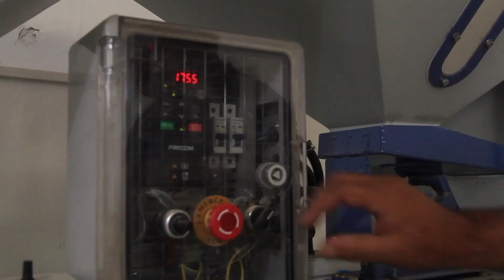ИМРӮЗ. Ташкили 6 коргоҳи коркарди писта бо истифода аз таҷҳизоти муосир.